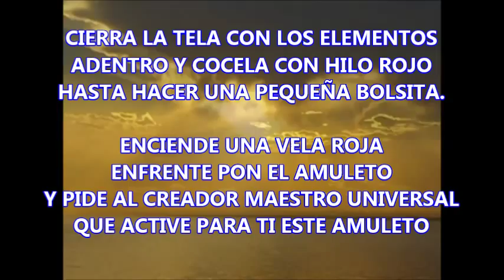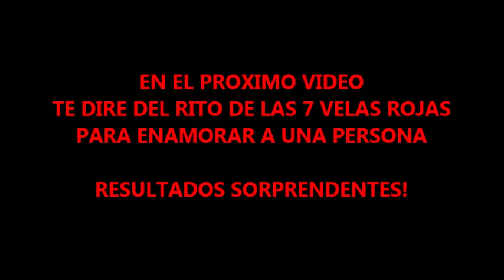FUERTE AMULETO CONTRA LA ENVIDIA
CONSEJO PARA CONSERVAR EL EXITO - APRENDE Y EXPERIMENTA EL PODER.